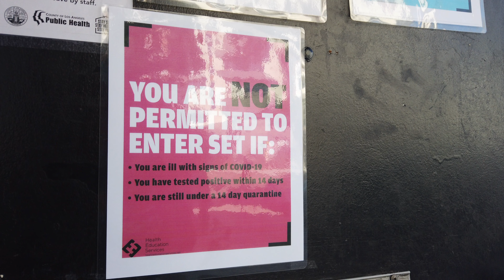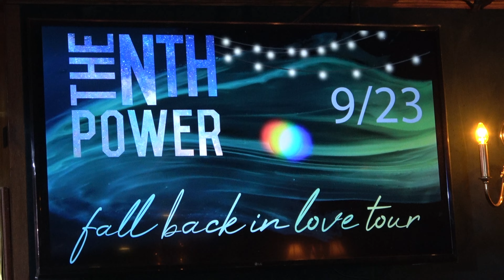The Mint. Ryder Ransdell on guitar in LA, CA 11/20/2021 with his band, "Oil". "The Thrill is Gone"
Watch Ryder play "The Thrill is Gone" at the Los Angeles club, The Mint, on November 20, 2021. Ryder on lead guitar and vocals, along with the band "Oil". Music lessons by "Join the Band", an awesome music school. "The Thrill is Gone", B.B. King.